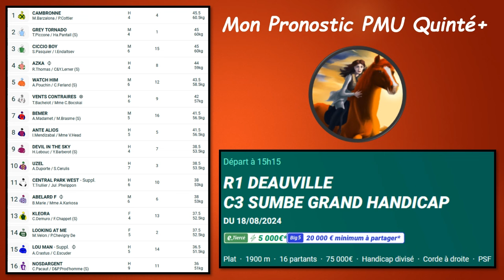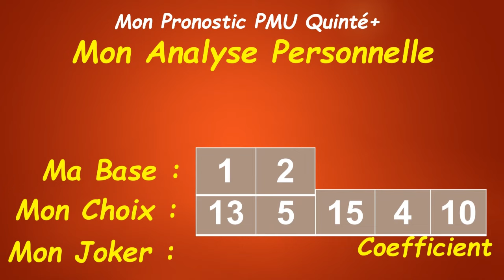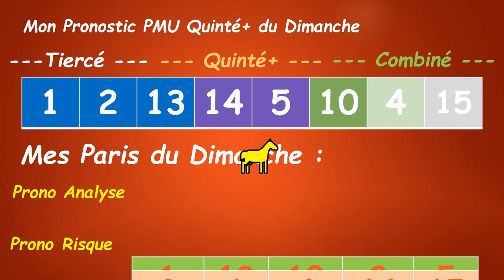Mon Pronostic Chance Quinté+ Dimanche 18 Aout 2024 - SUMBE GRAND HANDICAP - DEAUVILLE